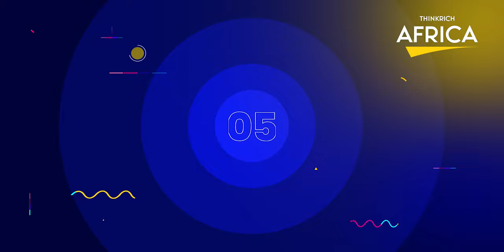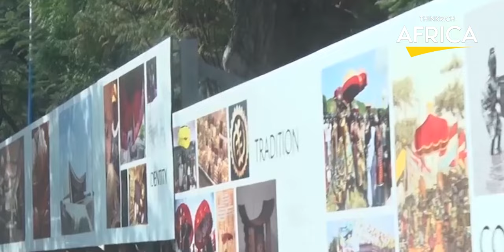Ghana: 10 Very Impressive Completing Projects In Ghana 2023...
The 10 Very Impressive Completing Projects In Ghana 2023
Today we are going to be looking at 10 completing projects in Ghana 20 23. The challenge however was making an exact prediction for most of these projects as some projects would have some important phases completed this year.